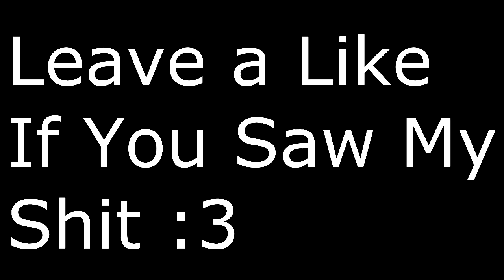MORE Dragons Funtage!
All Music That Was In This Video: Pirate Lagoon.
Hollaback Girl-Gwen Stafani ;)